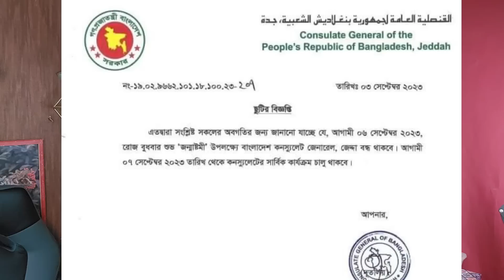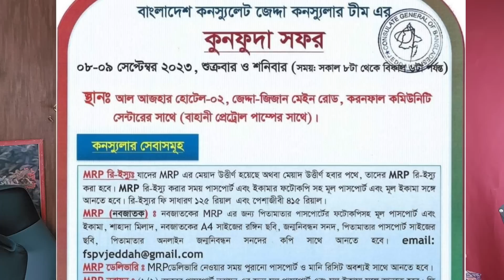সৌদি প্রবাসীদের জন্য বিশেষ বিজ্ঞপ্তি।